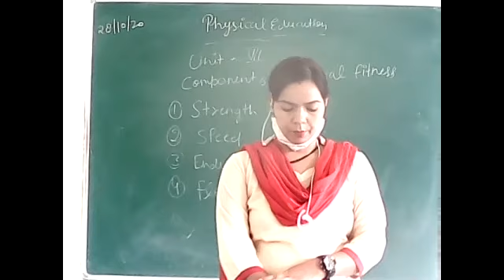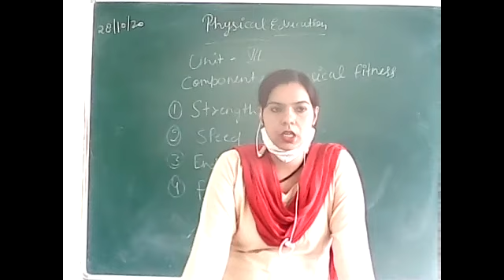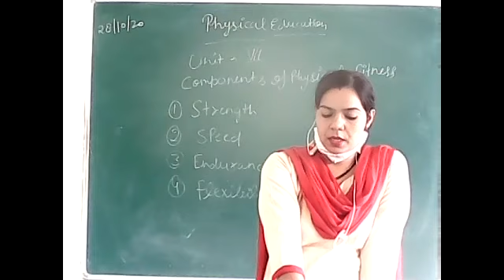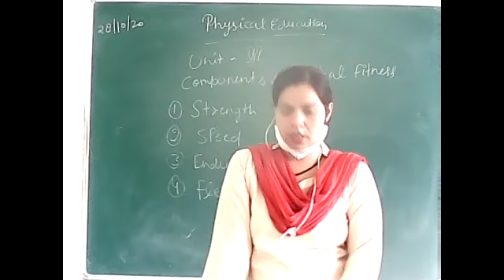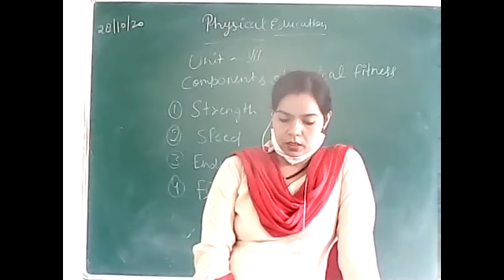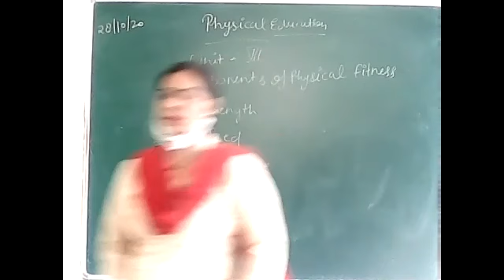Components of Physical Education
Physical Education with Reenu Chaudhary  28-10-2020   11A.M